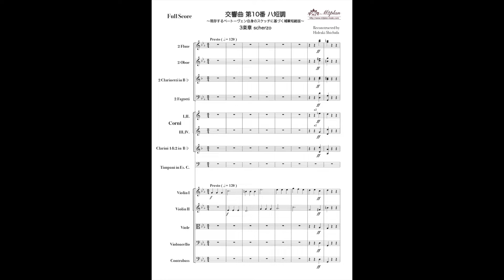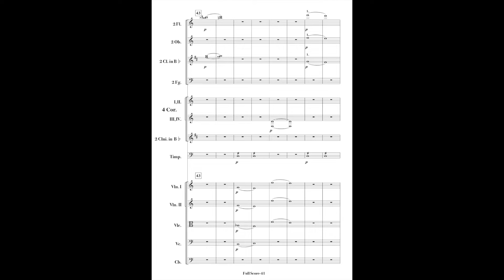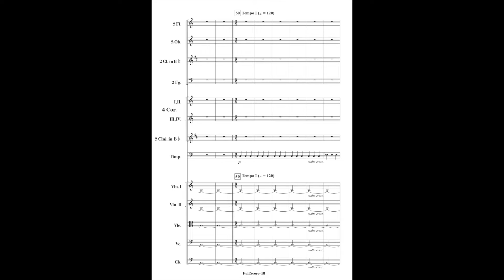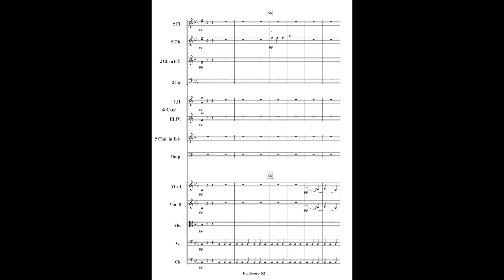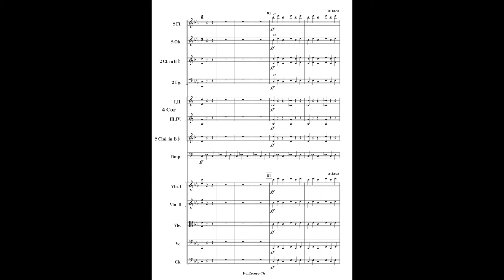交響曲第10番より第3楽章（現存するベートーヴェン自身のスケッチに基づく補筆・短縮版）／七田英明／楽譜(M2-0401903)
吹奏楽・楽譜販売 【エムツープラン】で取り扱い予定の楽譜です。

【編曲者より】
第3楽章　スケルツォ
「ベートーヴェン第10交響曲スケッチ」でも説明されている通り、ここで使用されている二つの主題はいずれもベルリン国立図書館が所蔵している「第ニベート―ヴェニアーナ」の第11ページ下、日本語版の第13ページに紹介されている。
スケルツォ(ハ短調)第1ページ　の主題はそのまま手を加えずに使用したが、トリオ(ハ長調)第25ページの主題は少し変更した。

※この楽譜は七田氏補筆の第3楽章の短縮版になります。

【楽器編成】
Flauti 1,2
Oboi 1,2
Clarinetti in Bb 1,2
Fagotti 1,2
Clarino in C 1,2
Corni in F 1,2
Corni in F 3,4
Trombe in Bb 1,2
Timpani
Violino 1
Violino 2
Viola
Violoncello
Contrabasso